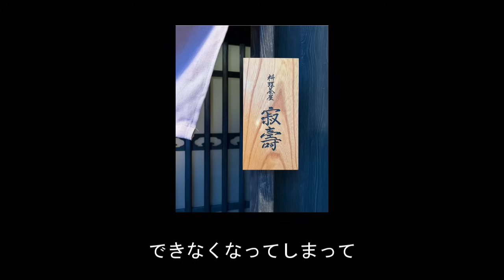【リアル営業風景】～カウンターで頂くお任せコース 16500円～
ご予約は食べログサイト又は
InstagramDMにてお願い致します。

料理茶屋　寂壽《食べログ》

ご予約承っております。

【スタッフ募集】
☆やる気のあるスタッフを大募集中！！
現在世田谷区に4店舗、目黒区に3店舗、横浜に1店舗
和食、鮨、焼鳥が学べます。お料理以外にも接客サービスや
経営も学ぶ事が出来ますので独立をお考えの方はぜひご相談下さい。

鮨業態も展開致します！
鮨を勉強したい方も少数ですが募集致します！

弊社では、やる気のあるスタッフであれば
経験の長さは関係なく、どんどん上を目指せる様な
職場環境を目指しております！
留学生でも20代でも役職のある立場も夢じゃありません！

【正社員】
・お料理人さん
・ホール接客サービス
・店舗管理、マネージャー候補
・イベント企画・営業
※パート・アルバイトスタッフも随時募集しております！

会社概要はこちら↓↓↓
株式会社NATOMICS　HP

【直営店舗】

等々力　うおいちばん　（カジュアル海鮮和食）

自由が丘　魚斉（うおなり）（大人の海鮮和食）

二子玉川　せき亭　（寿司と天麩羅　懐石料理）

上野毛　魚光　（鰹の藁焼きとお肉の炭火焼）

和食や　ちそう　（お出汁に拘る　隠れ家和食）

鮨　りんか　（カウンター8席　小さなお鮨屋さん）

桜木町　お料理 真　（絶景が望める本格和食）
横浜市中区桜木町1-1-7コレットマーレ7階

NEW　OPEN！
尾山台　立ち呑み小皿料理と〆うどんN
東京都世田谷区等々力2-18-12

NEW　OPEN！
料理茶屋　寂壽　（カウンターだけの炭火割烹）
東京都目黒区自由が丘1-3-21キアンビル1階